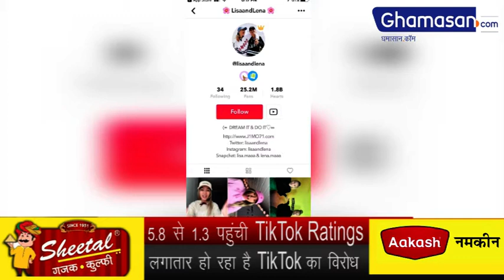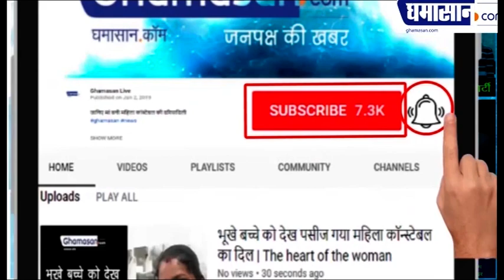TikTok Ratings लगातार हो रही Down। क्या India में Ban होगा TikTok ? Ghamasan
Tiktok ऐसा शॉट वीडियो मेकिंग ऐप जिसके लोग लगभग दीवाने ही है ऐसे न जाने कितने लोग होंगे जो टिक टॉक पर वीडियोस बना रहे हैं और बनाते थे कुछ लोगों को तो Tiktok ने जैसे स्टार ही बना दिया है

लेकिन अब हाल ही में टिकटोक को इंडिया में एक बड़ा झटका लगा है Tiktok rating drop होती नजर आ रही है

Google play store से इस ऐप की रेटिंग 4.7 से घटकर 1.3 पर पहुंच गई है इससे पहले इस ऐप की रेटिंग 5.8 थी जिसके बाद यह 4.7 पर पहुंची और अब Tiktok rating decrease  होकर 1.3 पर पहुंच गई है